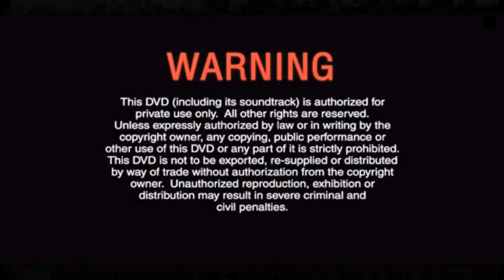Multimedia Entertainment Sdn. Bhd. Warning Screen (English & Malay) #3